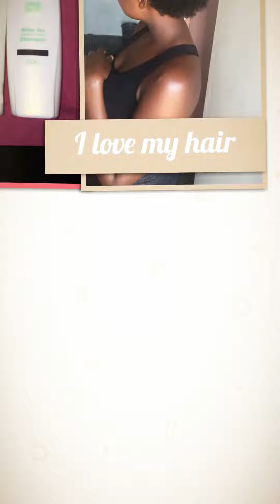RESULTS OF LONGRICH SHAMPOO AND CONDITIONER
As I continue using Longrich Shampoo and conditioner , my hair really feel soft and no dandruff anymore. My hair looks healthy and growing well. No tangling.